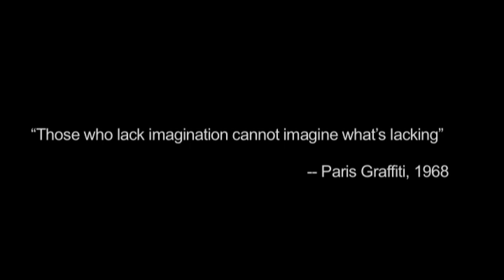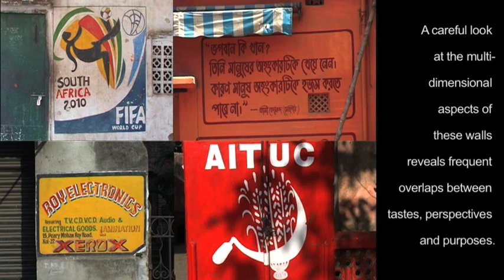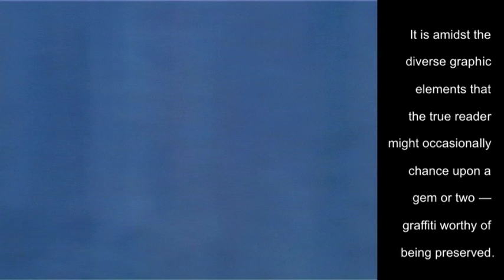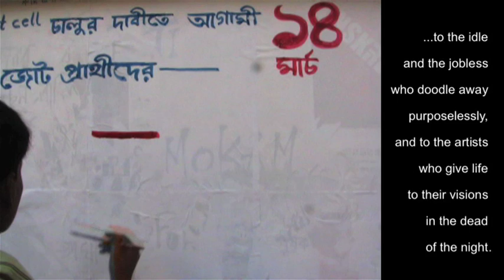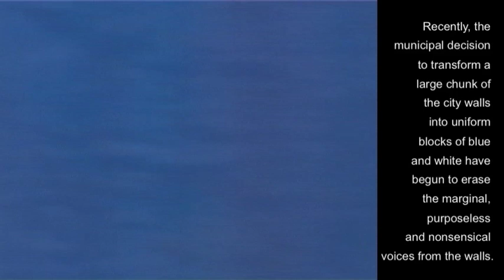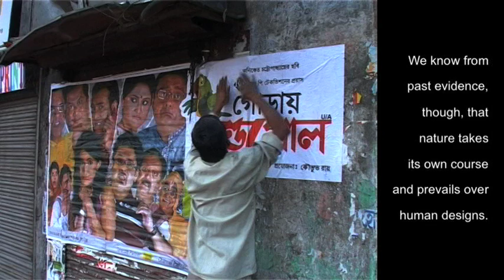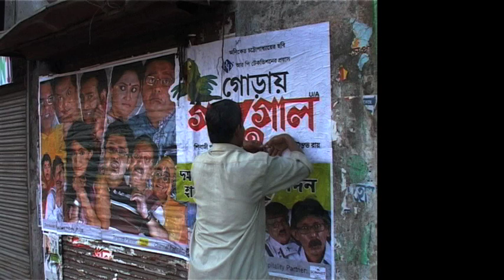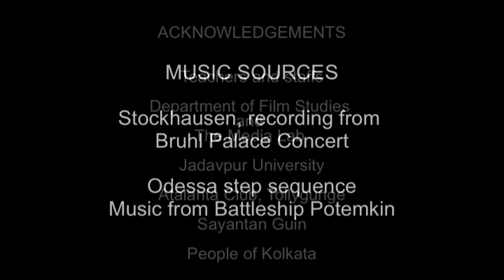Graffiti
The second part of a three part workshop film by the students of Department of Film Studies, Jadavpur University, batch 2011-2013. The films came out of a project to archive the walls of Kolkata. It is divided in three major themes. The second part deals with walls as sites of graffiti and writings.